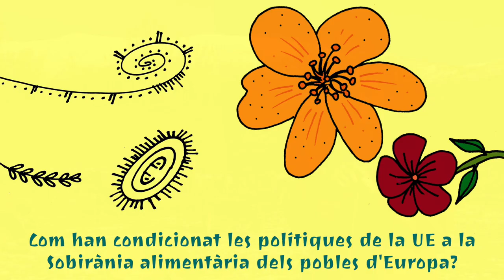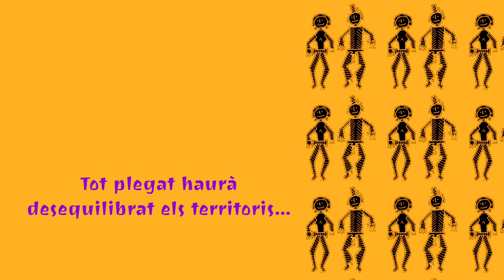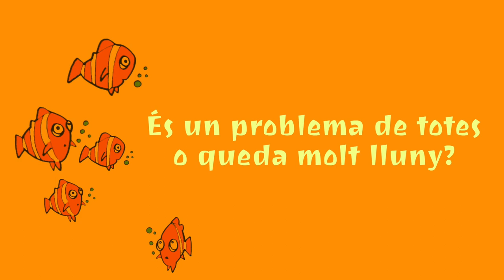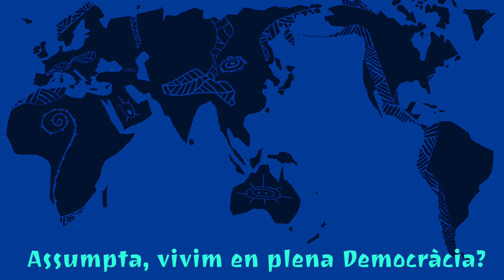Assumpta Codinachs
L'Assumpta Codinachs Parés (nascuda a Gurb de la Plana) és pagesa, ecologista, feminista, mare i activista en tots els àmbits de la seva vida. Acostumada a nedar a contracorrent, la seva trajectòria en la lluita per allò que ella creu és molt extensa i diversa.

Va ser una de les primeres dones a ocupar càrrec sindical a la Unió de Pagesos, fundadora de dues cooperatives agràries ecològiques i presidenta d'Assemblea Pagesa.

En aquesta entrevista, l'Assumpta ens explicarà en què consisteix la ramaderia ecològica que practica i com està d'amenaçada la sostenibilitat donat a l'actual model de producció agrícola i ramadera.